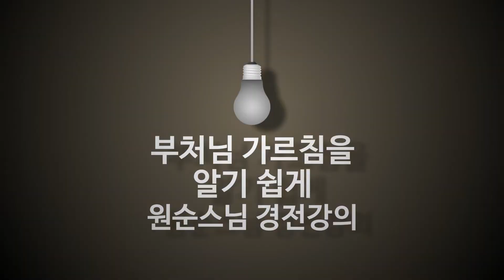갈 곳을 아는가_서장 27강(하)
이 편지에서는 육조단경을 인용하고 있습니다. 육조 스님께서 단견과 상견에서 벗어난 열반의 참모습을 설파합니다.
단견이란 자기 마음의 본디 오묘한 밝은 성품을 없애고 한결같이 마음 밖에서 공(空)을 집착하여 선적(禪寂)에 걸려 있는 것입니다. 상견(常見)이란 모든 법이 공(空)임을 깨닫지 못하고 세간의 모든 유위법(有爲法)을 집착하여 구경(究竟)을 삼는 것입니다.

범부든 성인이든 구별을 않고
열반이란 알음알이 짓지 않으며
한쪽으로 치우친 삿된 견해나
과거, 현재, 미래라는 생각을 끊어

언제나 육근(六根)에 감응을 하되
쓴다는 생각을 내지 않으며
모든 법을 선택하여 따라가면서
분별하는 생각을 갖지 않는다

거센 불길 바다 밑을 태워 없애고
드센 바람 높은 산에 불어닥쳐도
적멸의 즐거움은 참으로 영원
열반의 참모습은 이와 같도다

- 갈 곳을 아는가 중에서 육조 스님 게송